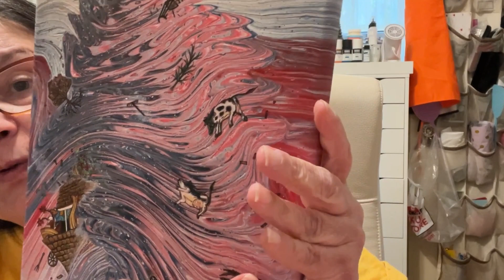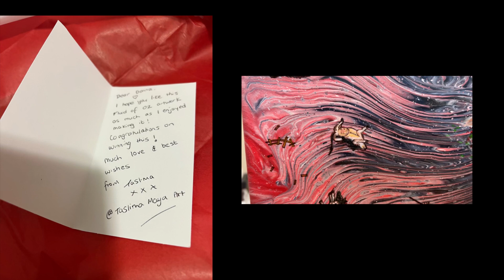Unboxing @TaslimaMayaArt Tornado embellished pour~The Fluid of Oz~Winner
I was the winner of this magical tornado pour with added embellishments!
How lucky can one person be...thank you Tassy for being so generous and giving! I am most grateful and honored to have won this magical piece!

I need to go back to school and take a class in Geography...with a red face I have said the UK quite a few times and I realize Wales is it's own country...and this is something I will probably never forget again!!! This came all the way from Wales!!! Yahoooo!!!

The Fluid of Oz Collaboration-my piece and the playlist is in the description if you missed it

I am now an amazon affiliate and will earn a small commission if you use my link to shop amazon, you will not be charged more but you will help me and I will be able to purchase more supplies to keep my tutorials coming to you...
Resin products and more

share your ART youtube links for free ~ when you leave a link be sure to click on a link, it's only fair !

If you'd like to learn how to perfect the Shelee Bloom and take her class,

Youtube free music is another great source and it's free in youtube studio, be sure to check for Creative Commons and any links you may need to add to your descriptions when using this music...

When using pigments please wear a respirator the particles are so minute you don't see them but they are in the air as soon as you open the jar and go into your lungs and over time will cause respiratory problems and more...

Safety in the Art Room
Keep a fire extinguisher close by when using your torch or any open flame, read manufacturer's instructions and keep a folder with all directions in a place you can easily find if you need it.
Be sure to follow the instructions given by the manufacturer when using any product in your art supply.
Some products require the use of a respirator, be aware of what they are and for what you should  use one for.
I am not an expert, and am not liable for the way you use your paints or tools, you must follow the manufacturers instructions. Please be careful and use common sense with the products you use.